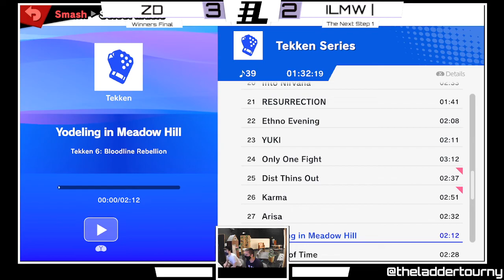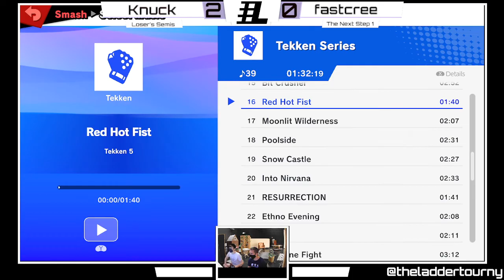The Next Step 1 Loser's Semis - fastcree vs Knuck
The Ladder is held in McLean, Virginia every Sunday.